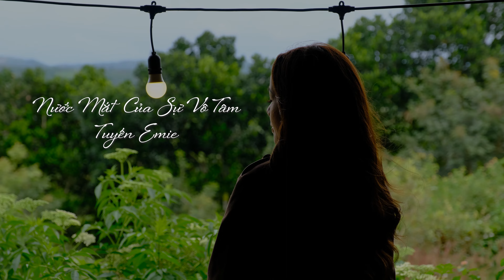NƯỚC MẮT CỦA SỰ VÔ TÂM - TUYẾN EMIE | OFFICIAL MUSIC VIDEO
Nước Mắt Của Sự Vô Tâm
Composer: An Clock

Có lúc nóng giận
Em cứ trách anh chẳng chút ân cần
Có lúc đến gần
Em cứ dằn vặt dù anh cố gắng
Anh đây là gì
Em nói anh nghe sao cứ thầm thì
Em nên ngẫm nghĩ
Ai đã hy sinh cho em từng li

Bao ngày qua nhân thế thay đổi em như vậy
Ngoại hình ấy say đắm ai trao em ngất ngây
Nay thờ ờ tim anh vỡ nát trong hững hờ
Không bỏ lỡ trân trọng tất cả luôn tôn thờ

Giấu nỗi lòng câm nín
Lầm than khổ đau cố nhịn
Tình yêu mà anh kiếm tìm
Nhiều oan trái sao anh vẫn tin

Bão giông từng cơn dãi dầm
Người xem anh chẳng xứng tầm
Duyên lận đận ra đi hụt hẫng
Sản xuất âm nhạc
Singer: Tuyến Emie
Composer: An Clock
Music Executive:
Record: Thiên Ân
Mix & Master: Minh Thụy
Music Arranger: Minh Thụy
Sản xuất MV
Project Manager: Công ty truyền thông quảng cáo Dno
Social Media Manager: Công ty truyền thông quảng cáo Dno
Singer Manager: Thành Dno

Script writer & Director: Anh Tuấn
Production Assistant: Công ty truyền thông quảng cáo Dno
DOP:
Assistant Camera: Công ty truyền thông quảng cáo Dno
Lighting: Công ty truyền thông quảng cáo Dno
Equipment: Công ty truyền thông quảng cáo Dno
Make-up & Hair:SAM SAM
Stylist: Tuyến emie
Designer: Công ty truyền thông quảng cáo Dno

© Bản quyền thuộc về Tuyến Emie OFFICIAL
© Copyright by TUYẾN EMIE ☞ Do not Reup